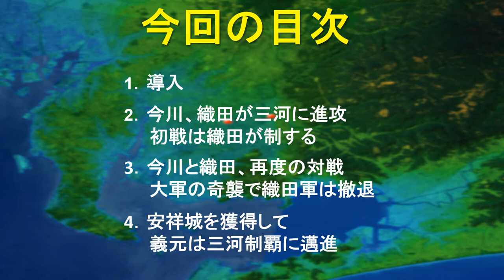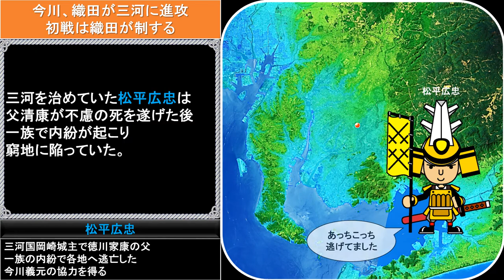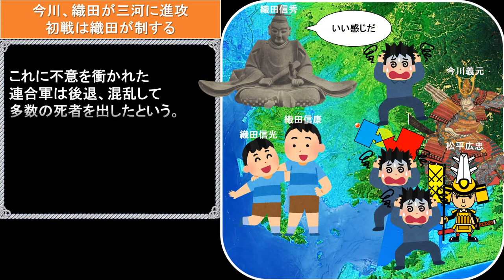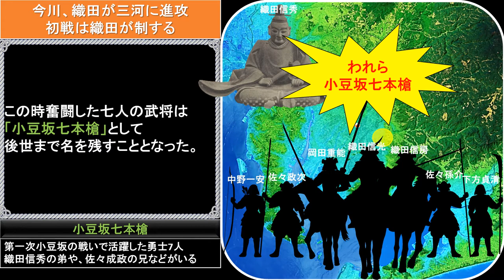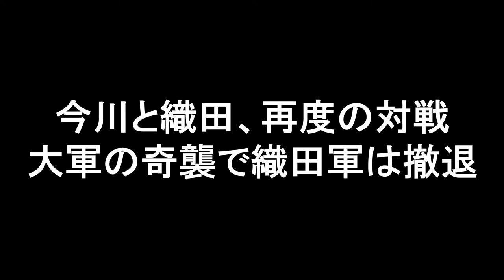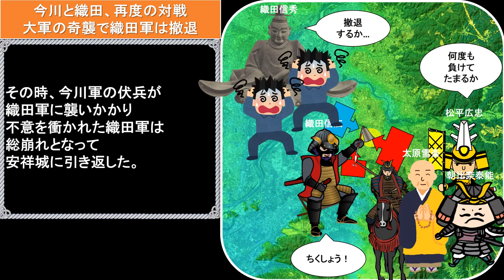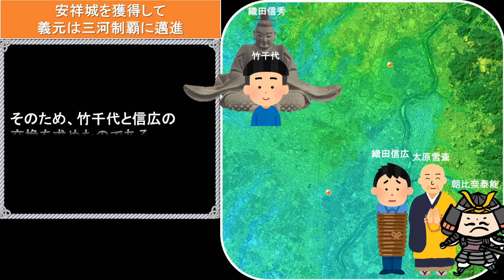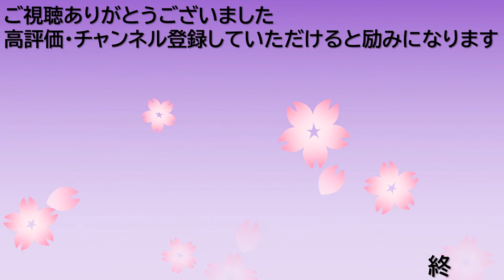[合戦解説] 10分でわかる小豆坂の戦い 「今川義元と織田信秀の三河進攻、挟まれる松平広忠と人質竹千代」 /RE:戦国覇王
天文十七年（1548）、今川義元と織田信秀が戦った「小豆坂の戦い」を解説します。

今川氏は武田氏、北条氏と「甲相駿三国同盟」を結び、西の三河、更には京都を目指し始めます。
そんな中、尾張で勢力を拡大する織田信秀が三河に進攻、今川義元と小豆坂で2度戦いました。
今川義元と織田信秀に挟まれた松平氏は、地元岡崎を維持するのに精一杯でした。

参考：戦国覇王-3
目次
00:00　オープニング
02:41　1.導入
03:20　2.今川、織田が三河に進攻、初戦は織田が制する
06:22　3.今川と織田、再度の対戦、大軍の奇襲で織田軍は撤退
08:34　4.安祥城を獲得して義元は三河制覇に邁進

情報の不足や間違い、読み間違いなどの指摘は大歓迎です
音声の問題などもあればぜひコメント欄で教えて下さい